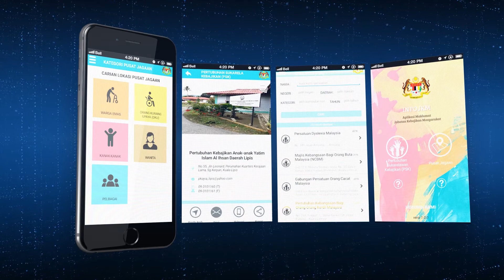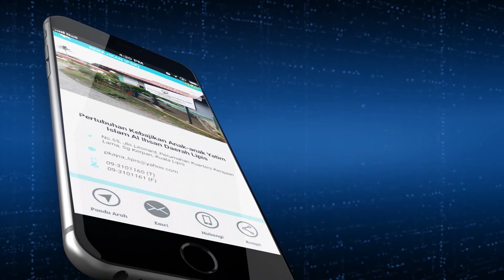Gimik Pelancaran Mobile APPS INFOJKM